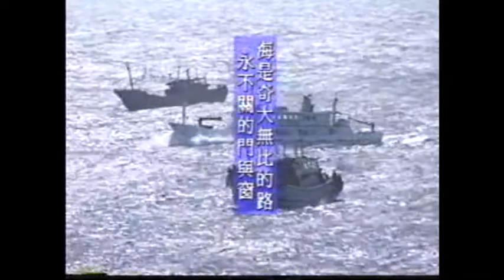1998正港英雄余光中.wmv